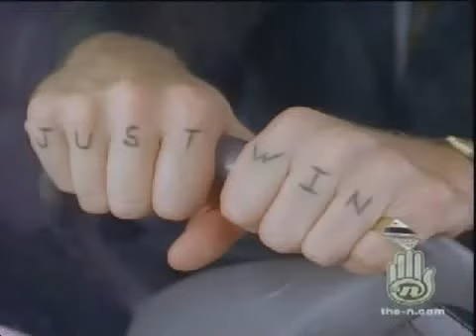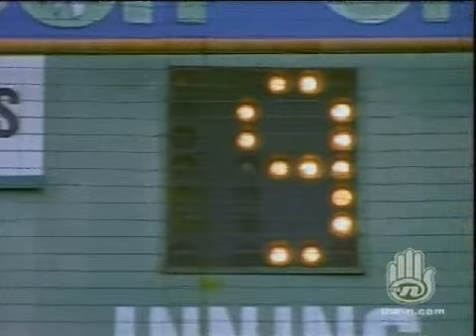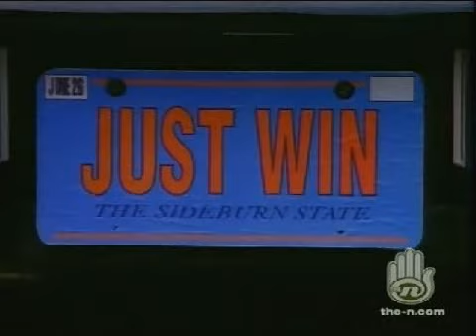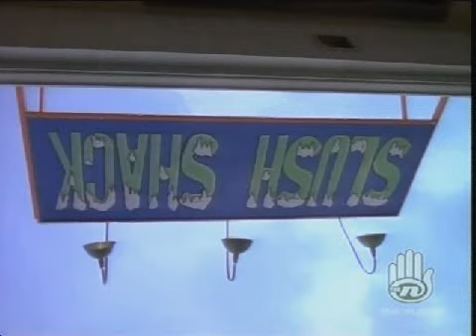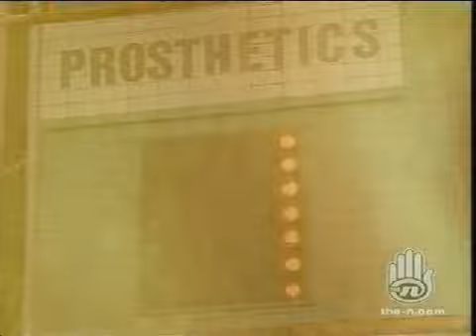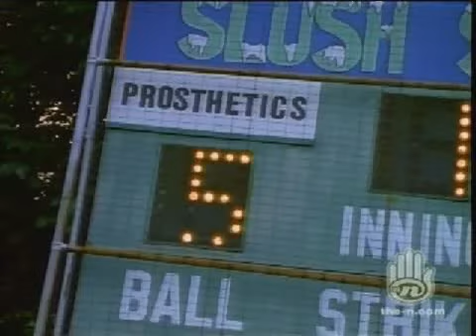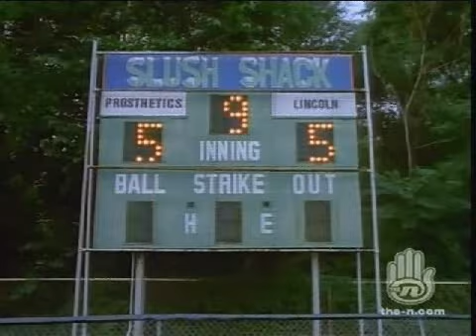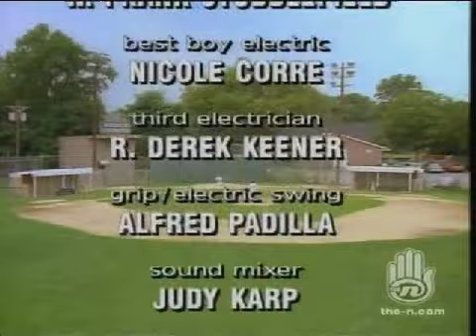Adventures of Pete and Pete, The S2E02 Field of Pete